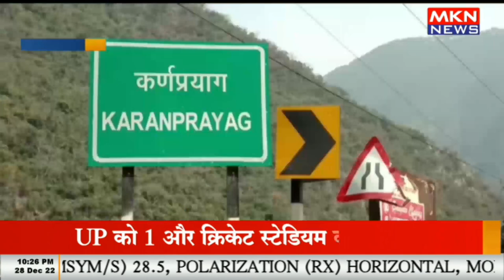16 ग्राम स्मैक के साथ 02 अभियुक्त गिरफ्तार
16 ग्राम स्मैक के साथ 02 अभियुक्त गिरफ्तार